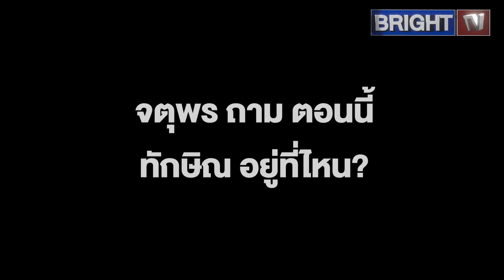จตุพร ถาม ตอนนี้ ทักษิณ อยู่ที่ไหน? ช่วยแสดงตนหน่อย อีกไม่นานจะขึ้นศาล หากไม่ติดคุกจริง ศาลก็สั่งได้